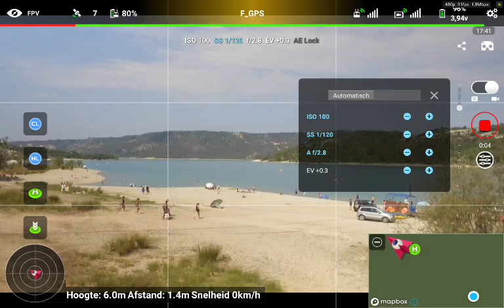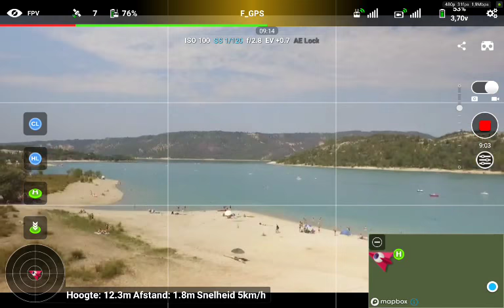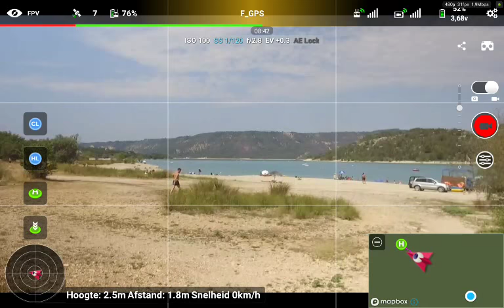Vakantie Verdon NVIDIA tablet Afstandsrecord 1,5 km Launcher3 20180805 112843 Record